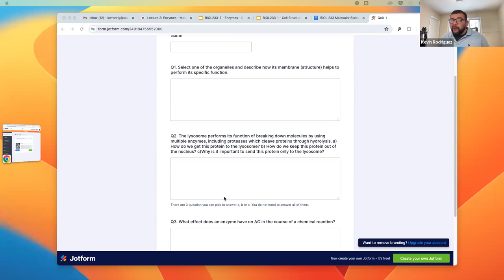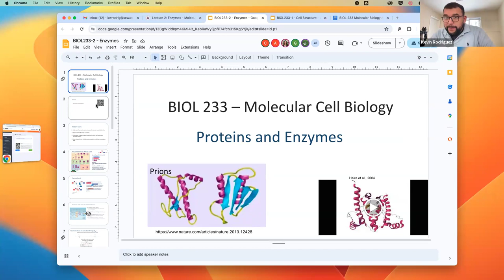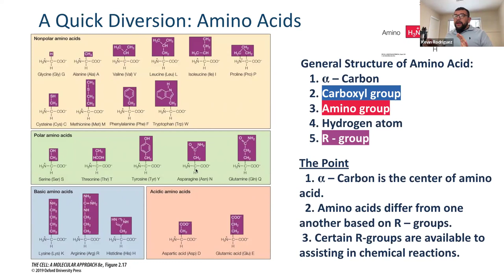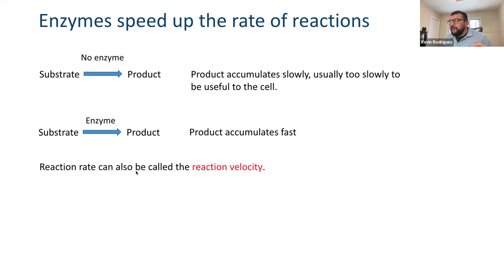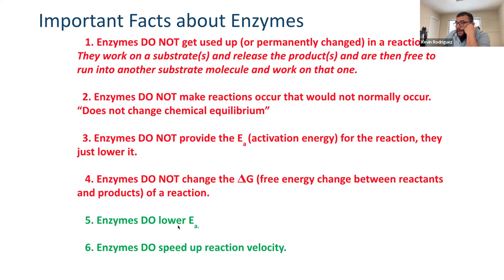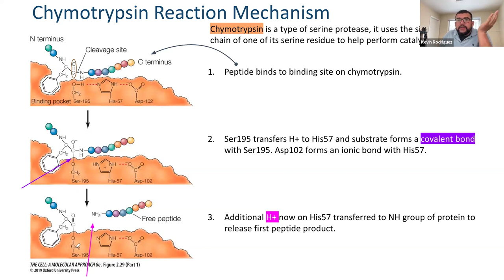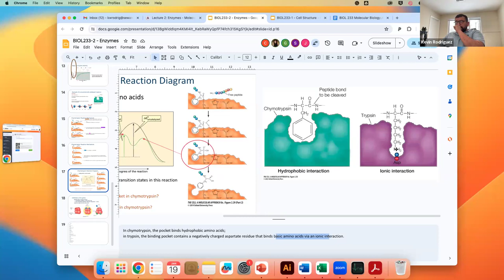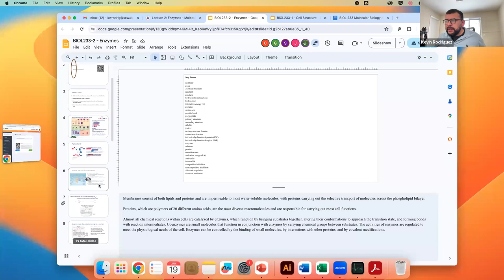Proteins and Enzymes